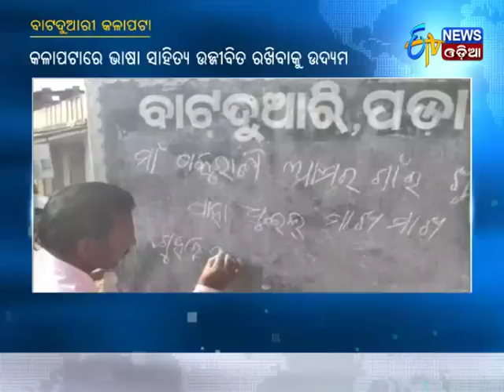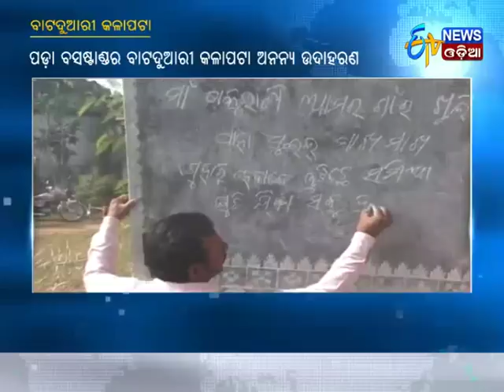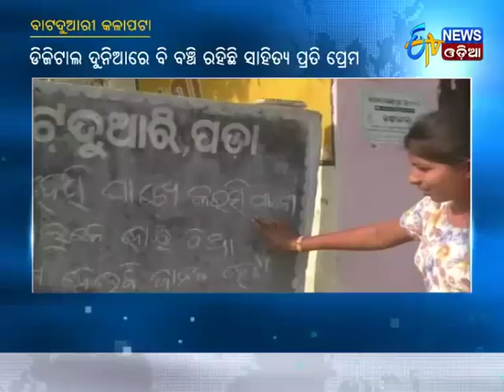Blackboard:A new Medium for Creating Consciousness in Bargarh